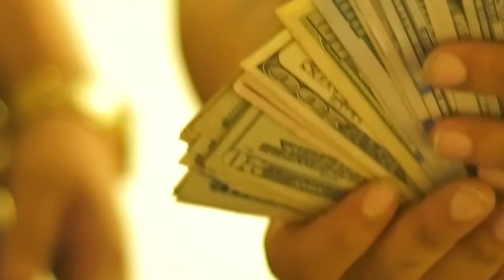C Go SouthWood Feat BFM Kill Em In The Summer